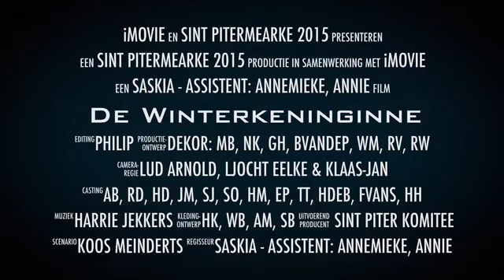De Winterkeninginne super crazy turbo top trailer!!!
(zet geluid aan)

Dit jaar bestaat het Sint Pitermearke 65 jaar, althans we voeren het 65-ste Sint Pitermearke op. Men kan dit keer dan ook niet om het sprookje heen! Vandaar dat we dit jaar flink uitpakken. Er is gekozen voor een ontroerend, eigentijds en toch een prachtig klassiek winter-sprookje. Wanneer zo’n bijzonder stuk als deze zo dicht bij huis in Grou gespeeld wordt, mag dat eigenlijk door niemand gemist worden!

Door oa. Harrie Jekkers

Het stuk is geschreven door Koos Meinderts, die naast kinderboeken ook voor volwassenen schrijft. Dit doet hij alleen of in samenwerking met zanger/cabaretier Harrie Jekkers, met wie hij ook liedjes schrijft. Het verhaal van het toneelstuk, door ons vertaald als “De Winterkeninginne”, is ook in boekvorm verschenen met de titel: Het sneeuwmeisje.

“De Winterkeninginne”

“De Winterkeninginne” is een theatervoorstelling met ontroerende muziek, dat boeiend is voor zowel jong als oud (in die zin is het oprecht een familie-voorstelling). Het stuk is zowel ontroerend als humoristisch en wordt dit jaar gespeeld door maar liefst twaalf spelers: (oud)leerkrachten, ouders, oud-spelers en andere enthousiaste Grousters. Schrijver: koos Meinderts en Harrie Jekkers. Vertaald door: Annadora Kleiterp en Hans Nieuwen-huis. Regie is in handen van Saskia van Vliet.

Data voor het mearke voor de kinderen van de basisscholen (12.15 uur tot ± 14.30 uur):

Dinsdag 17 februari:​​gr. 3 en 4 OBS en 3/4/5 Nijdjip
Donderdag 19 februari:​  ​gr. 6B/7B/8B OBS en 6/7/8 Nijdjip
Vrijdag 20 februari:​​gr. 5A/5B/6A/7A/8A OBS
De kinderen gaan met de leerkracht(en) naar het mearke toe. Ouders/verzorgers halen de kinderen zelf van Oostergoo. De scholen informeren de TSO/BSO.

Komt allen!

We roepen van harte alle vaders, moeders, pakes, beppes, ooms en tantes op om te komen kijken, zodat ook zij kunnen meepraten met de verhalen van hun kinderen, kleinkinderen, neefjes en nichtjes. Heeft u het mearke nog nooit bezocht? Probeert u het een keer! Het mearke is namelijk niet alleen voor de kinderen prachtig ook volwassenen zullen er met plezier en ontroering naar kijken. We kunnen alvast verklappen: een belevenis wordt het zeker!

Korting van € 2,-

De kaartjes voor dit 65-ste mearke zijn los te koop voor € 10,- maar samen met de aanschaf van een exemplaar van de eenmalige en eigentijdse Mearke-glossy ontvangt u een kortingsbon van € 2,- en kost het kaartje € 8,-. Dit is inclusief een kop koffie of thee.

Data voorstellingen:

Sneon 14 febr. 19.30 oere
Tiisdei 17 febr. 19.30 oere
Woansdei 18 febr. 19.30 oere
Tongersdei 19 febr. 19.30 oere
Freed 20 febr. 19.30 oere
Kaartverkoop

U kunt uw kaarten voor het Sint Pitermearke vanaf maandag 2 februari bij Bruna Friso kopen. Het Sint Pitermearke wordt opgevoerd in Hotel Oostergoo aan de Nieuwe Kade 1.